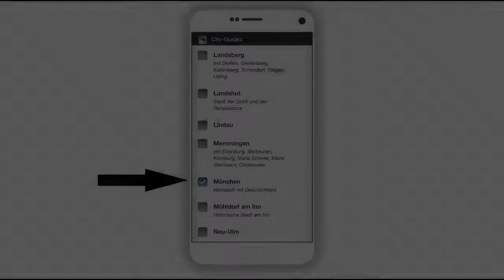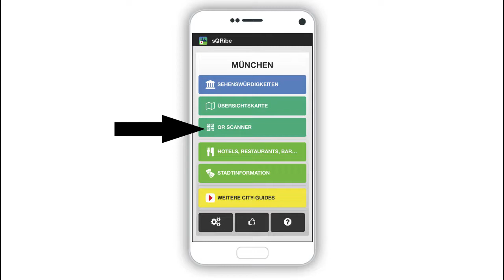SQRIBE - so funktionierts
SQRIBE - die moderne Art Städte zu erkunden. Lernen Sie mit der App von SQRIBE mehr als 80 Städte kennen. In bisher über  2200 kommentierten Bilddokus gibt SQRIBE interessante und kurzweilige Informationen zu Sehenswürdigkeiten, Begebenheiten, historischen Personen und  geschichtlichen Hintergründen. Ausgewählte Fotos und historisches Bildmaterial zusammengestellt zu multimedialen Diashows. SQRIBE nutzt konsequent die Möglichkeiten moderner Medien. Der Clip zeigt die vielfältigen Funktionen der SQRIBE-App.